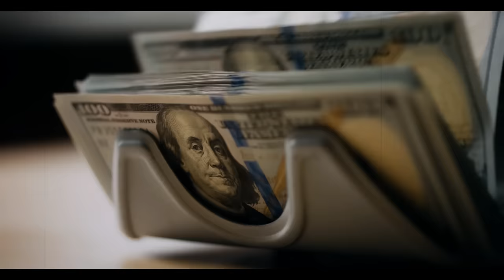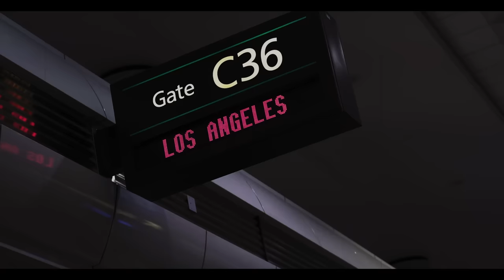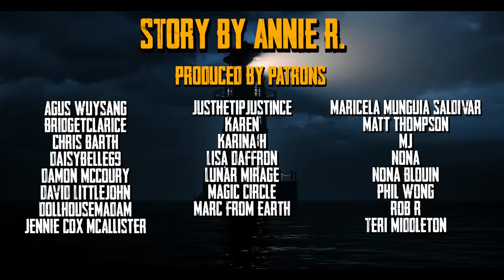People on this plane AREN'T NORMAL. They're hiding something EVIL.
Do NOT fly on this plane if you want to survive!

►Scary Story exclusively written for the channel by Annie R.

►Horror Art & Scary Photography Featured in Creepypasta Video from various photography and art licensed from different sites.